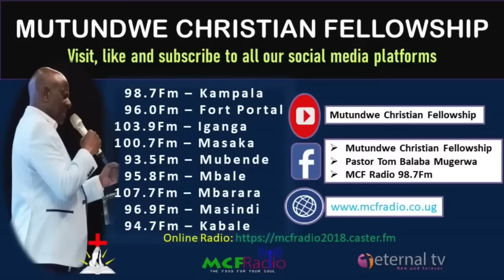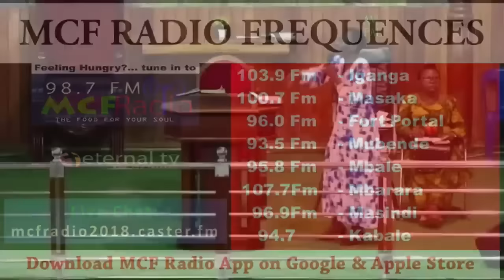MCF: DELIVERANCE SERVICE _Enjiri Y'omutima by Pr. Vickie Kirabo Kintu @Mutundwe Christian Fellowship